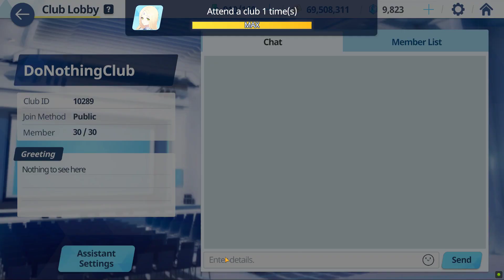Pt 145 | Blue Archive [PC BlueStacks]